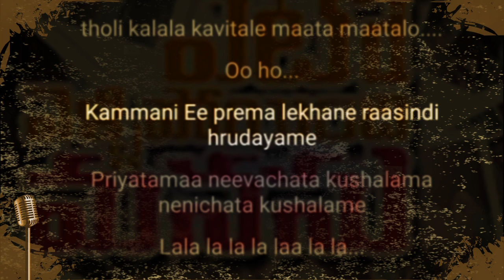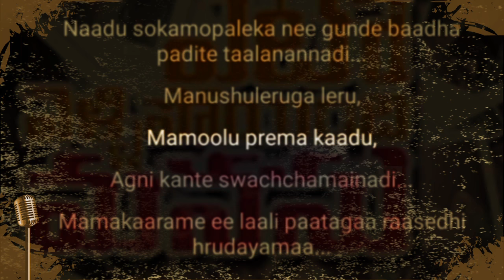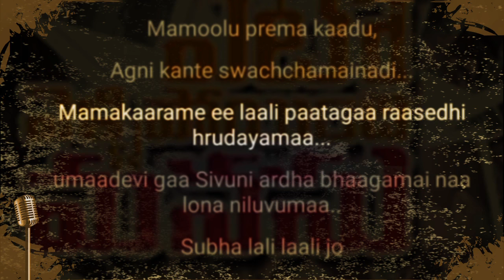Kammani NePreama lekane Karaoke with lyrics